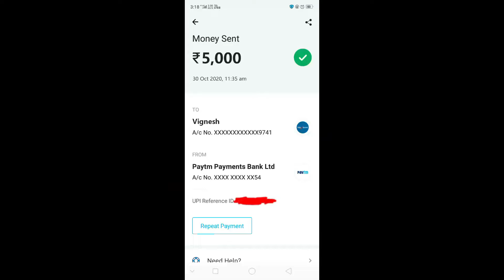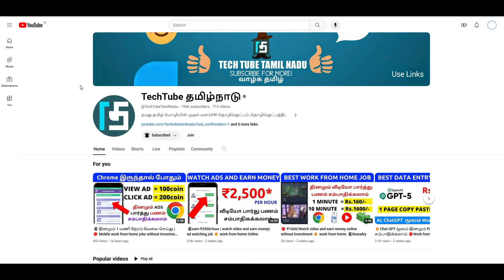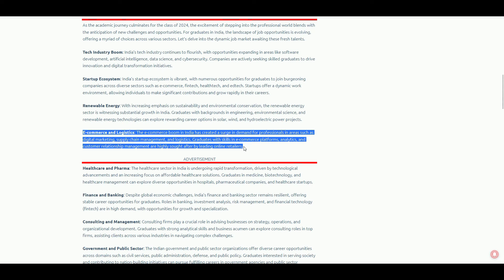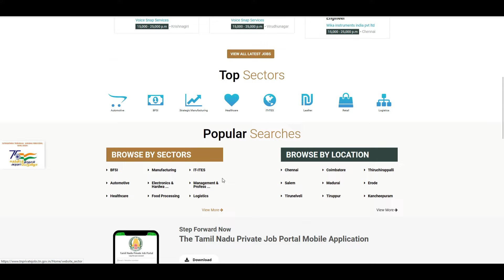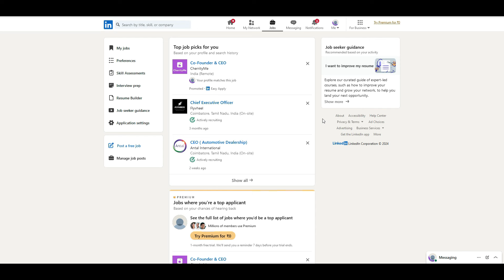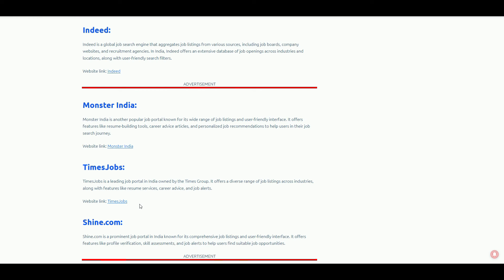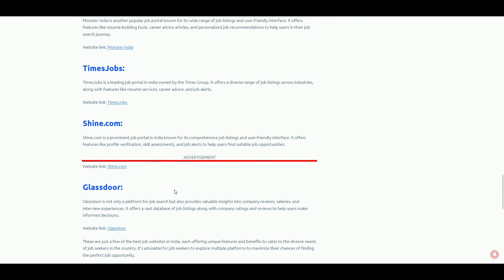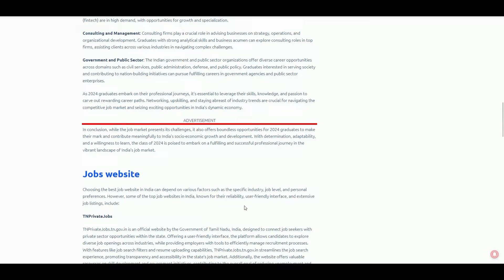🔴2024-ல் ₹30k/month Salary job வேண்டுமா? |🔥work from home jobs freshers students | job opportunities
👉📲 Post your Comment here :
open this link, find this " Job " Post Open and scroll down find comment box and post your comments.